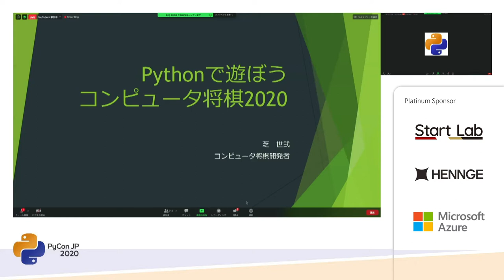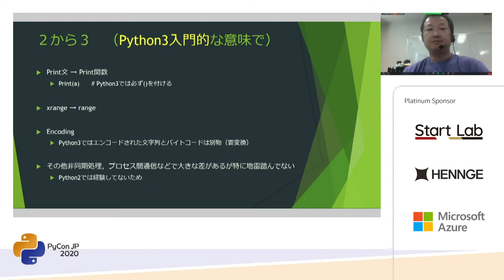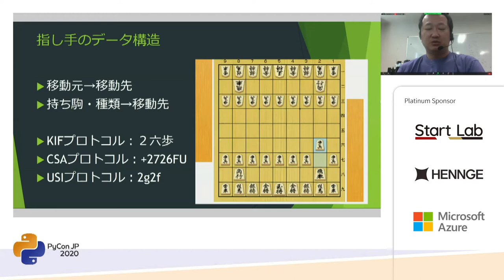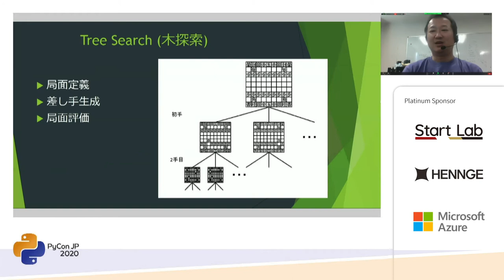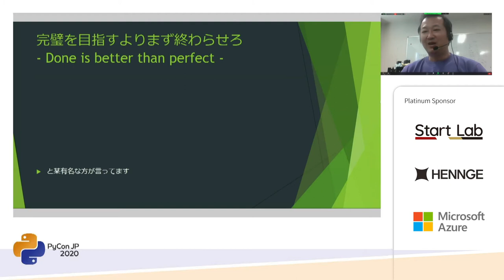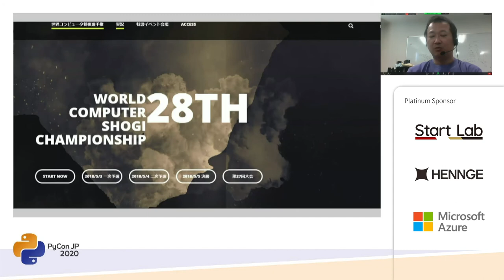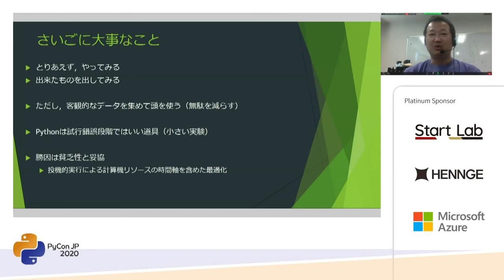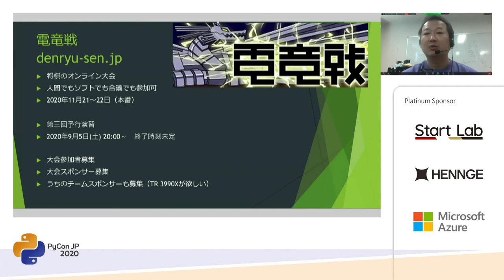基調講演：Pythonで遊ぼう コンピュータ将棋2020 (芝世弐) [PyCon JP 2020]